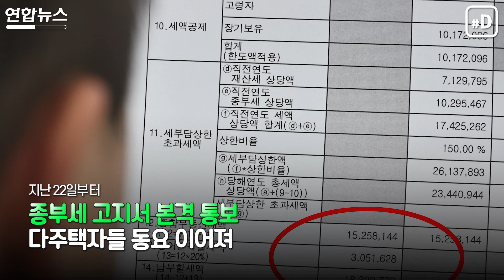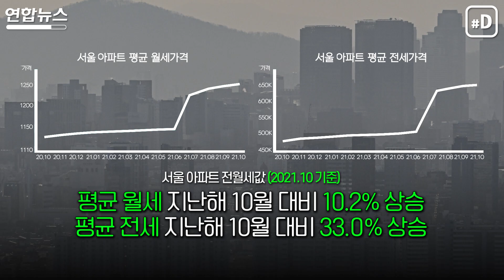종부세 인상분, 결국 전월세입자가 낸다? / 연합뉴스 (Yonhapnews)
종합부동산세(종부세) 인상에 대해 그 인상분을 결국 전월세입자들이 지는 것 아니냐는 우려가 나옵니다. 종부세가 오르면 집주인들이 법이 정한 한도 내에서 전세와 월세를 올려 해결하려는 것 아니냐는 건데요. 여러분은 어떻게 생각하세요?